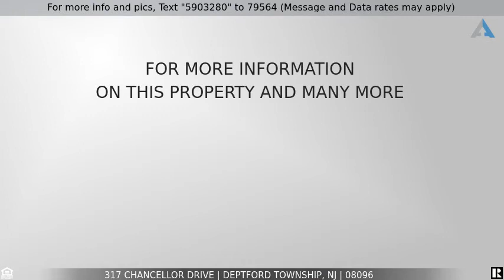Priced at $249,900 - 317 Chancellor Drive, Deptford Township, NJ 08096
Best location in Rittenhouse

Hands down the “Best” location in Rittenhouse.  This 3 bdrm 2.5 bath End unit townhome is nestled in a private culdesac deep in the development for unparalleled privacy and quiet enjoyment.  Unit backs to woods with large open space side yard.  Home features a formal living room, formal dining room with bay window and custom woodwork, generous size  two story Family room with dramatic ceiling, open staircase and gas fireplace.  Gourmet kitchen with quartz countertops, abundant recess lighting, custom cabinetry, glass tiled backsplash, stainless steel appliance package and pantry.   Beautiful hardwood flooring throughout the whole first floor and access to deck from the sliding glass doors in kitchen.  Upper level consists of a Master Bedroom with double closet, vaulted ceiling,  full bath with soaking tub, ceramic tile flooring, double sink and stall shower.  Also on the second level is a laundry room with storage above, two additional bedrooms and a full hall bath with ceramic tile flooring and vanity.   Also featured is an extended driveway for two vehicles, ample visitor parking right outside your door, powder room on main level, full one car garage, Gas Heat, New Air Conditioning unit (installed Feb 2020), hardwood flooring, full basement, deck,  9 foot ceilings, Central air, Gas heat, extensive woodwork package.